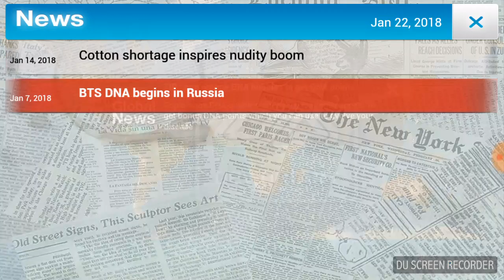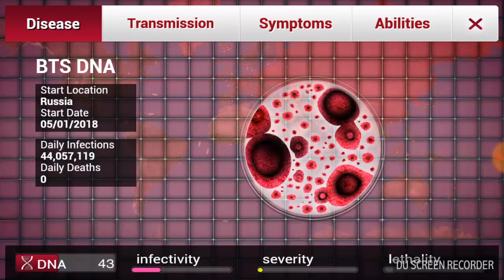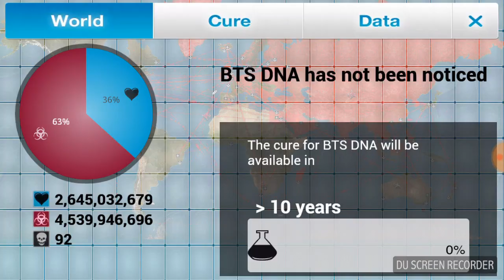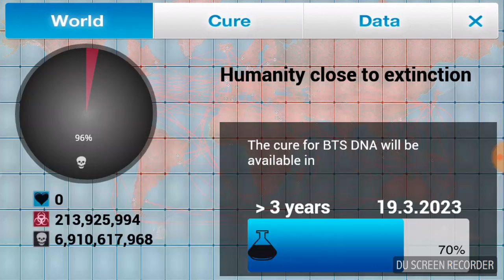Plauge inc part 1/BTS DNA KILLS THE WORLD